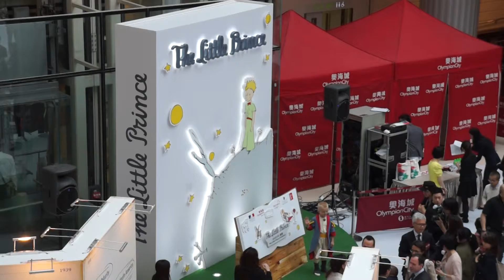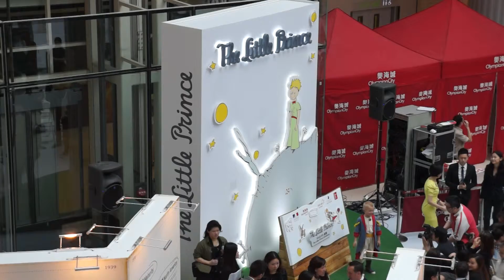2014-05-04 The Little Prince Exhibition 1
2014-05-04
Olympian City 2 Shopping Mall
The Little Prince' Exhibition 1